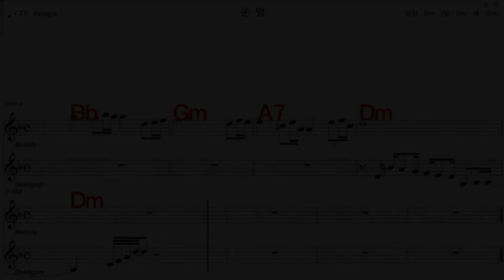운명 최유나 가수처럼 엠알로 악보 노래 하기 여 원키 Dm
iSMB가수처럼 엠알로 노래하기는 남자키와 여자키를 동시에 올리겠습니다  많은 이용과  관심 사랑 부탁 드립니다  이번엔  최유나   님의  노래   운명  여 원키  Dm    입니다